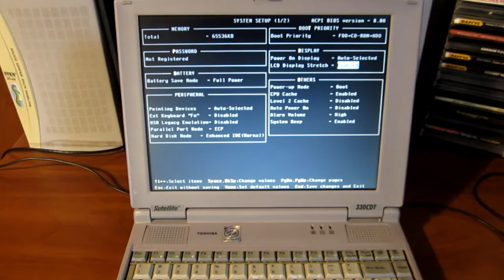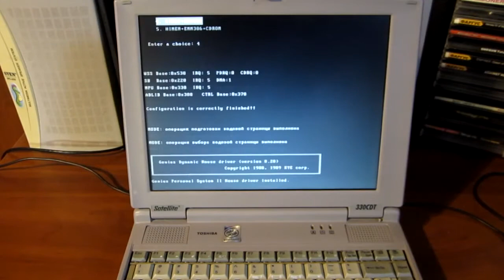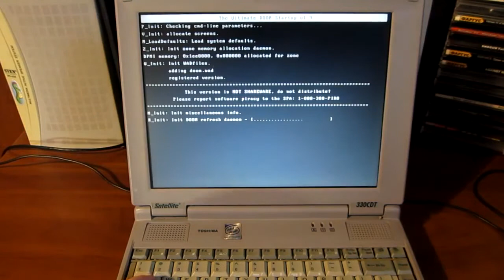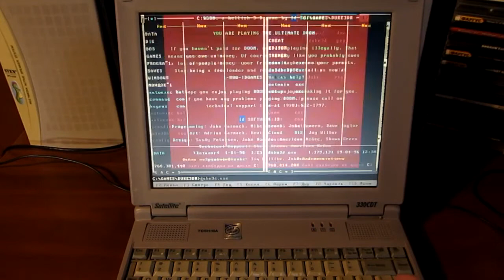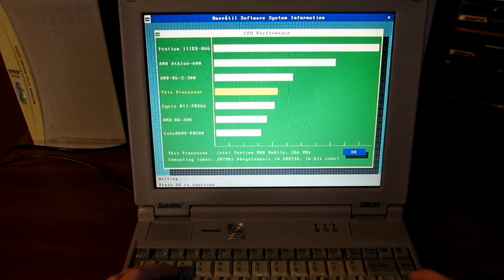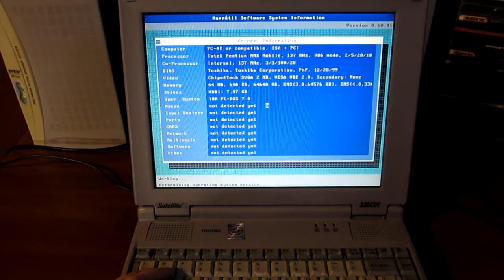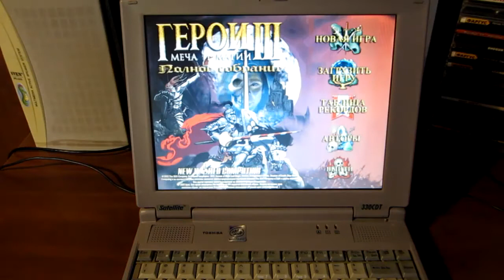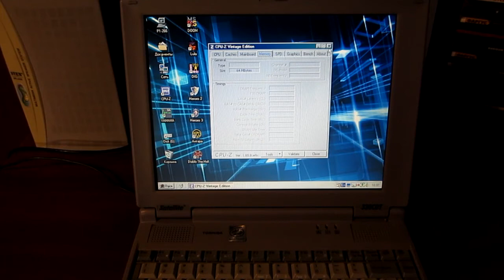Toshiba Satellite 330CDT P1 266 MHz Ноутбук для DOS\Win игр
Dangerous Dave 3
DOOM